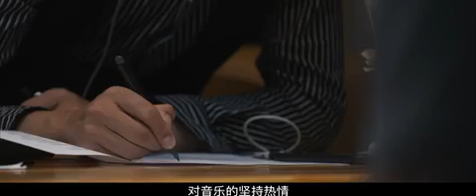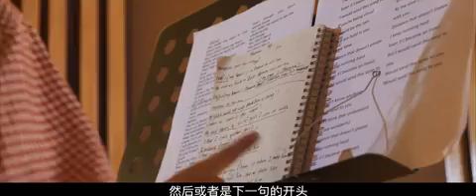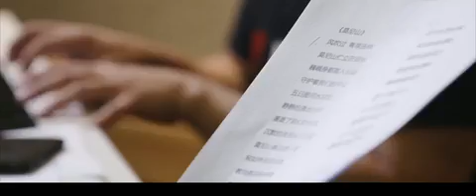李健 Li Jian 中國好聲音東北戰虎隊記錄片：戰隊感情濃厚 相伴美好